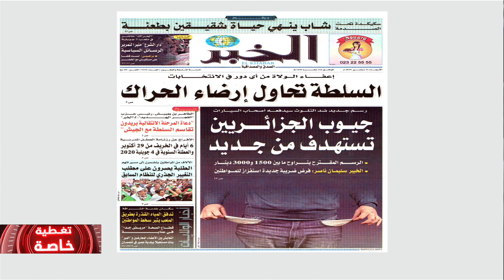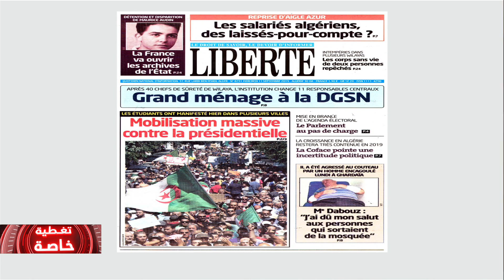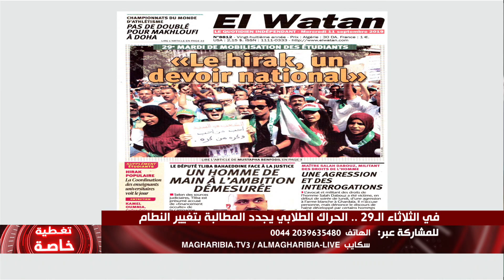الطلبة للعسكر: السلطة للشعب.. "أحب من أحب وكره من كره"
تقديم واعداد ثريا محامدية